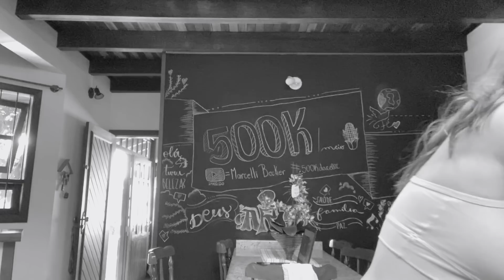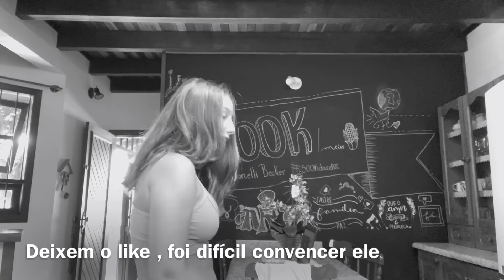FAZENDO COOKIES COM O MEU IRMÃO❤️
Olá unicórnios!!! Turu beleza?!
Instagram do Tui:@becker.arthur_
Vídeo Dani noce:
Bjss